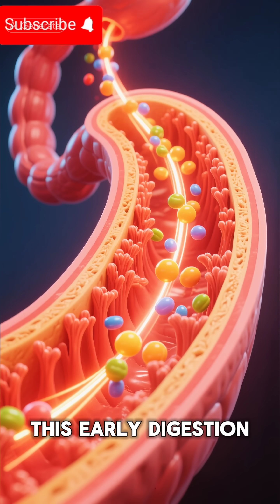When you Eat Sugarcane, What happens inside your body 💪💪healthylifestyle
Discover the real science behind eating sugarcane! 🍃🥤
In this video, we take you on a 3D internal body journey to show what happens the moment sugarcane enters your mouth — from instant energy release to hydration, liver detox, blood flow improvement, and immune boosting.
Sugarcane is more than natural sweetness. It:
⚡ Provides clean, steady energy
💧 Deeply hydrates your cells
🛡 Strengthens immunity
🧽 Supports liver detox and digestion
❤️ Improves blood circulation
🪥 Cleans teeth & strengthens gums
🔥 Helps balance electrolytes
If you love health, nutrition, and science-in-motion videos, this breakdown is for you!
Your support helps the channel grow!

what happens when you eat sugarcane, sugarcane benefits for health, sugarcane digestion explained, sugarcane 3D animation, sugarcane for liver detox, natural sugar energy boost, sugarcane immunity benefits, sugarcane hydration benefits, is sugarcane healthy, sugarcane nutrients explained, effects of sugarcane on body, sugarcane oral health benefits, sugarcane for blood circulation, sugarcane electrolytes, FitRise Nation sugarcane video, healthy natural foods for energy, sugarcane juice vs sugarcane chewing, superfoods for daily energy, nutrition science explained simply, how sugarcane affects digestion and liver